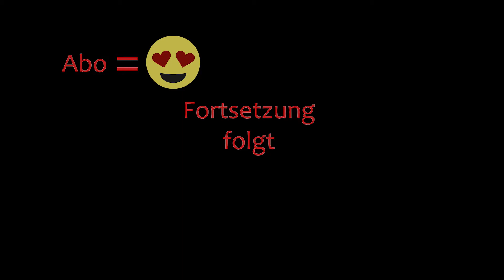THE LONG DARK 🏔️ Eindringling · Episode 96 · BISSIGE Reise gen Rätselsee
🏔️ Let's Play The Long Dark - Sandbox - Eindringling / Interloper - Episode 96

🏔️ Leben #13

🏔️ Zeit nach Hause aufzubrechen.

🏔️ Und uns durch Wolfsgebiete durchzukämpfen.

🏔️ Leicht wird das nicht.